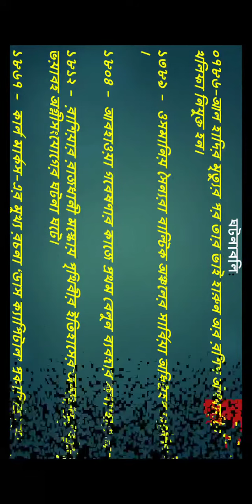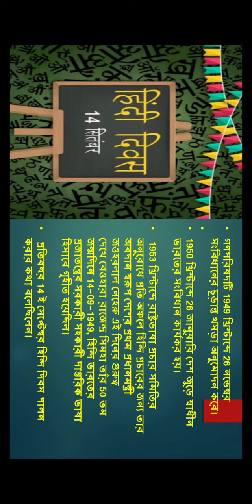১৪সেপ্টেম্বর:ইতিহাস#14th september_today's history